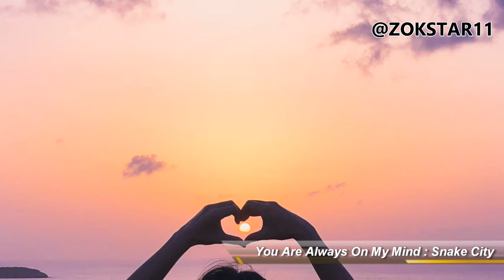You Are Always On My Mind - Snake City | ELIC VLOG MUSIC